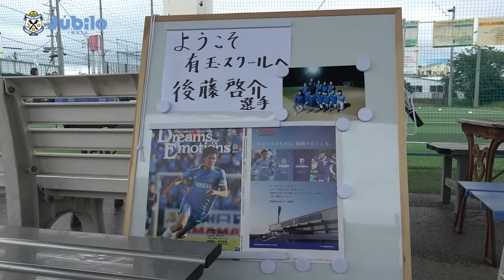スクールに後藤選手がやってきた⚽️〈有玉会場〉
6月1日(木)、「自分がお世話になった環境に恩返しがしたい」と、かつて通っていたジュビロサッカースクール有玉会場を訪れた 後藤啓介 選手

当時も教わっていた志田コーチのもと、
子どもたちと一緒に夢中でボールを追いかけました✨